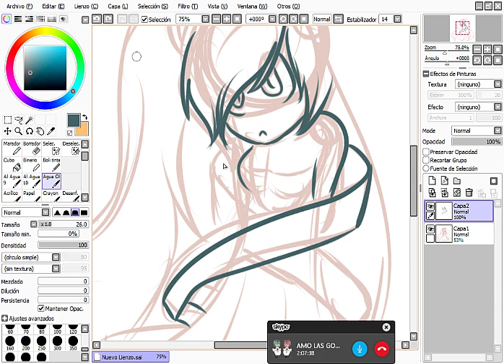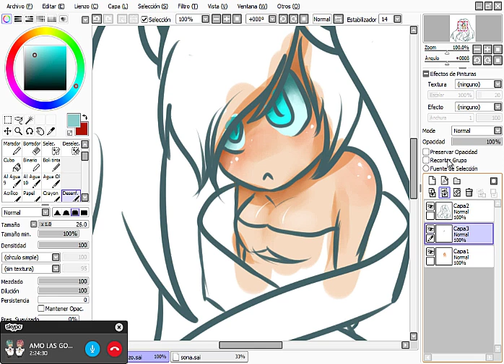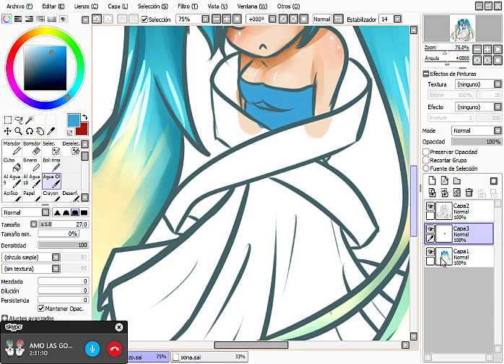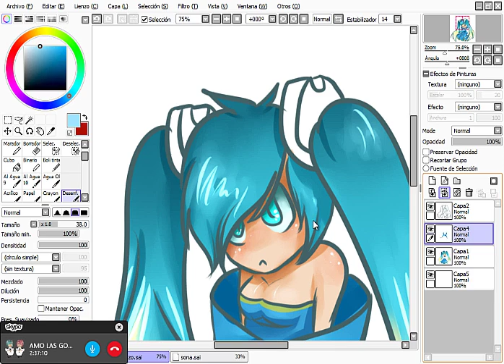Chibi Sona [League of Legends] [SpeedPaint]